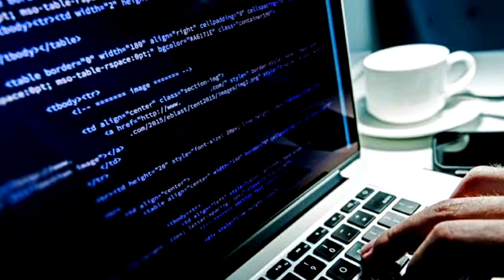A história de Shitno/Shinto e Grey(pokémon): A cópia pirata e a alma aprisionada (vídeo curto).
Descrição dos vídeos:

Canais inspirados:
Infelizmente o canal do Kevin Gaguinho não tem mais como Achar o Link, Mas do Jannsus eu consegui achar: